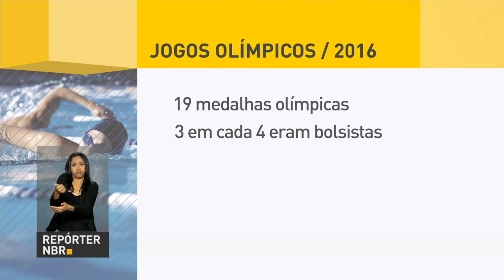Mais 56 atletas são contemplados com a Bolsa Pódio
REPÓRTER NBR - 13.06.17: Ministério do Esporte anunciou mais 56 atletas contemplados com a Bolsa Pódio. No total, 239 esportistas já contam o apoio. A categoria pódio é um patrocínio para esportistas com chances reais de disputar uma final e conquistar medalhas nos Jogos Olímpicos.